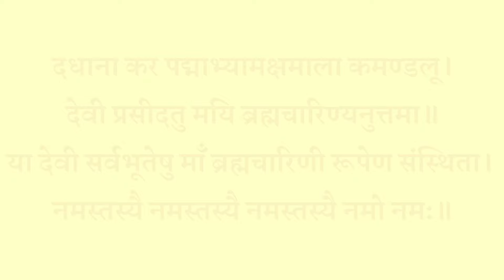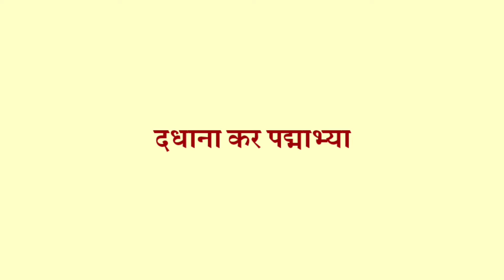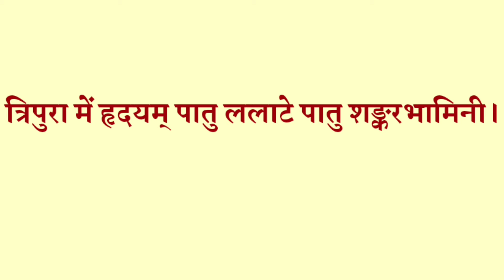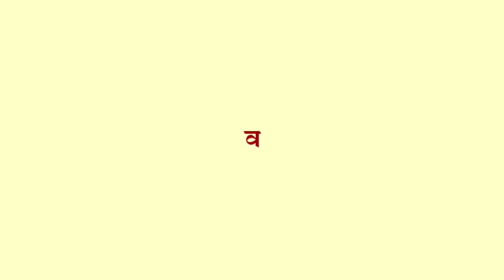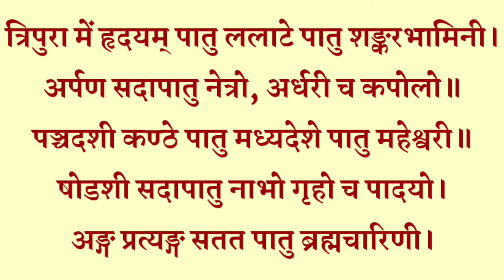नवरात्रि के दूसरे दिन में सुनें| मां ब्रह्मचारिणी स्तोत्र| Maa Brahmcharini Stotra| सुख शांति के लिए